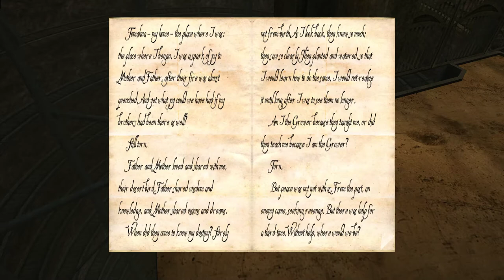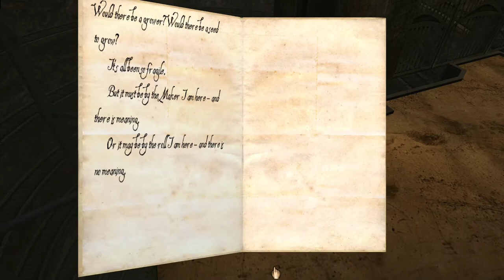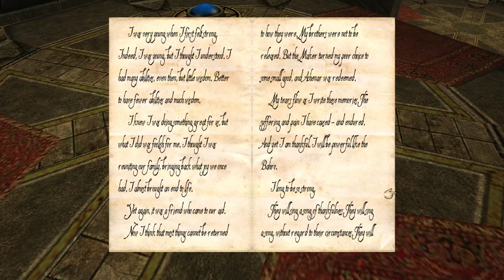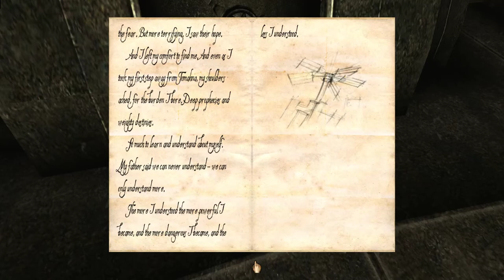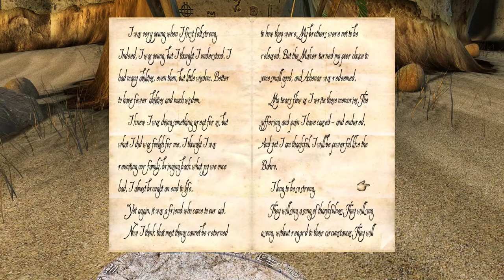Myst V: End of Ages [5] Shafted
I remember finding this zone fairly confusing.